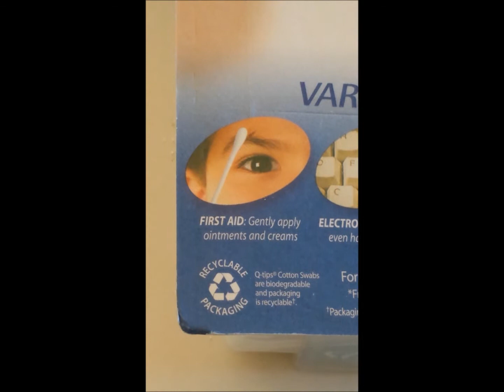Stupid Bored Stupid 2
DId you know you're not supposed to clean your ears with these things??

Yeeeeeeup.